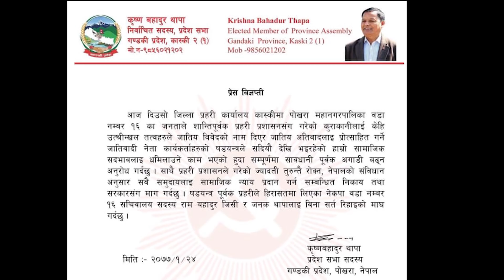सानो जात भन्दै किरीया बस्न नदिएको आरोप, २ पक्रा*उ । सांसदको बिबादीत भनाई, सासंद थापासंग सिधा सवाल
Exclusive News

Producer / Presenter : Apil Tripathi

Falanonews.com